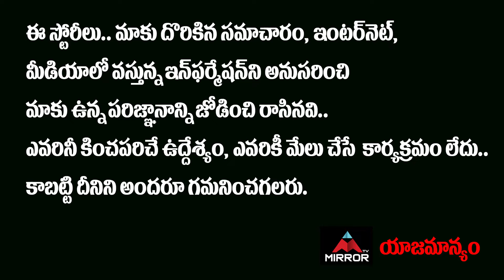Jeevitha Fires On Actress Hema Comments | MAA Elections 2021 | Actor Naresh | Mirror TV Tollywood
10.My Village Show Anil Geela About Bigg Boss 5 Telugu Entry | Anil Geela Wife Amani | Mirror Tollywood